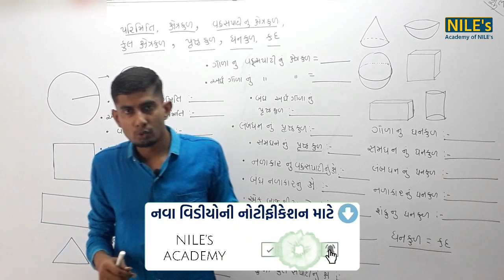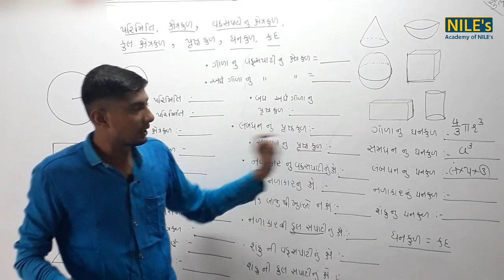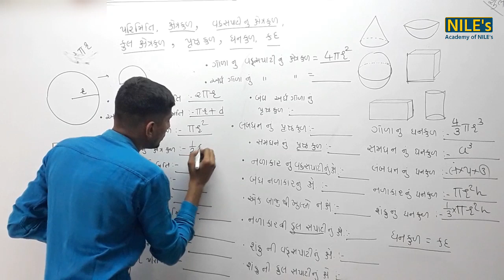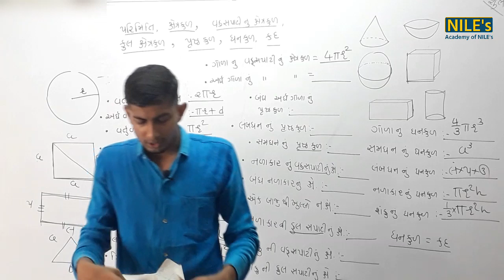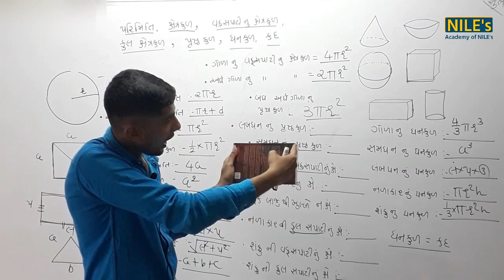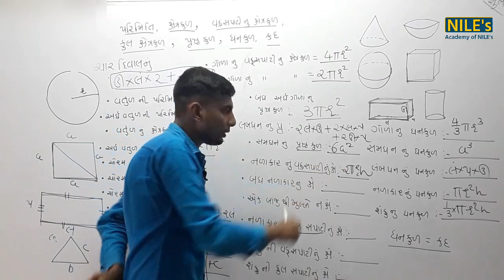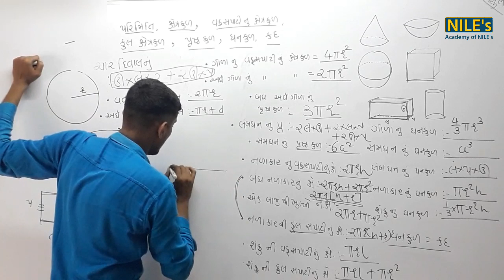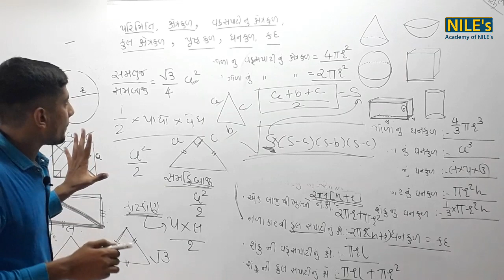ભુમિતિના તમામ સુત્રો પરિમિતિ ક્ષેત્રફળ ઘનફળ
ભુમિતિ પરિમિતિ ક્ષેત્રફળ ઘનફળ= તમામ દાખલા + શોર્ટટ્રીક✔️✔️✔️